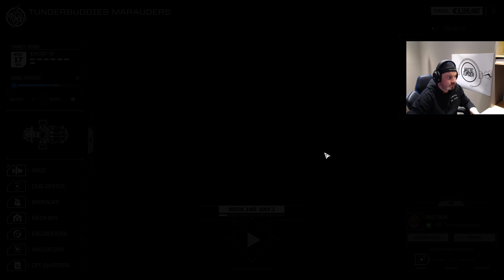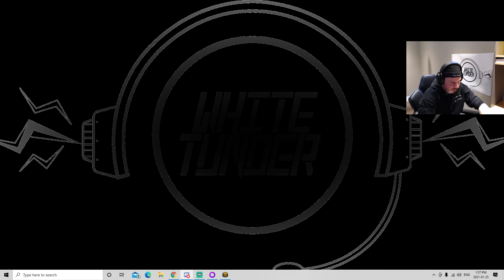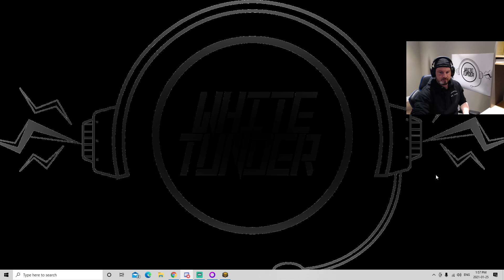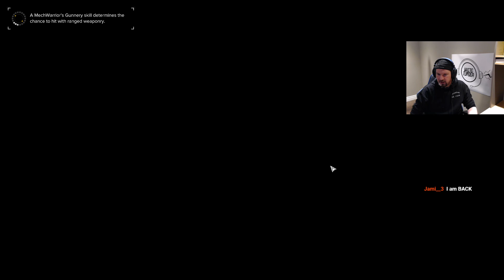Helping out a Lord who lost everything